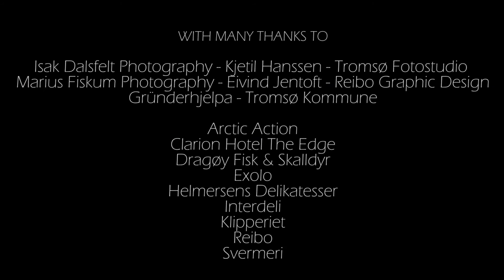Funky Glaze Challenge - Sindre Helmersen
The third episode of our web-series is now available.
Featuring Sindre Helmersen, owner of Helmersen Delikatesser in Tromsø.
This episode is spoken in English, so remember to turn sound on, and watch in HD.
Support Local Businesses ‪#‎superlokal‬

Funky Glaze has collaborated with many others to create this series, and to whom we give our thanks. Our goal is to support local businesses in Tromsø, Norway.

Future episodes are coming soon with Clarion Hotel The Edge, Dragøy, Klipperiet, Reibo, InterDeli, Svermeri & More!